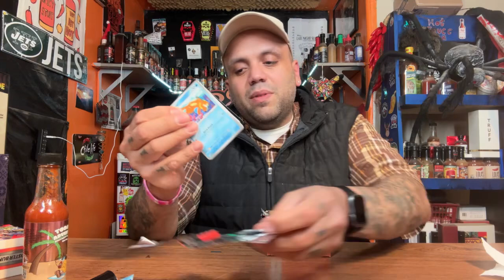Let’s talk about TODAY’S ADVENTURE hot sauce review